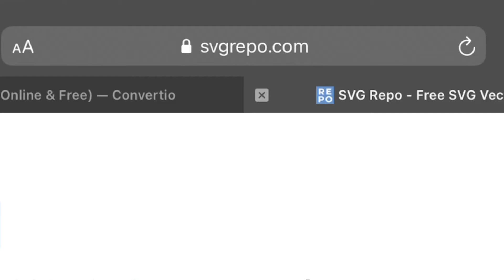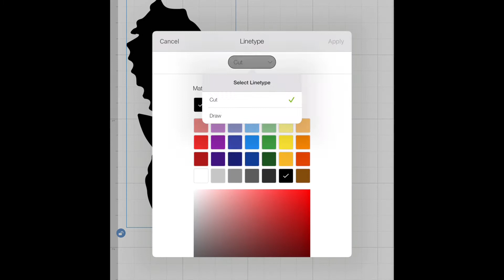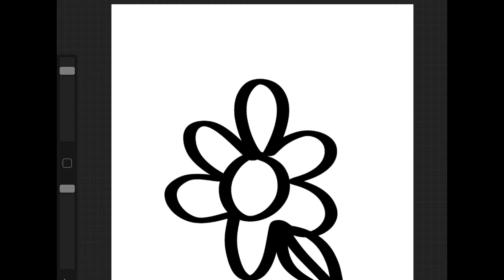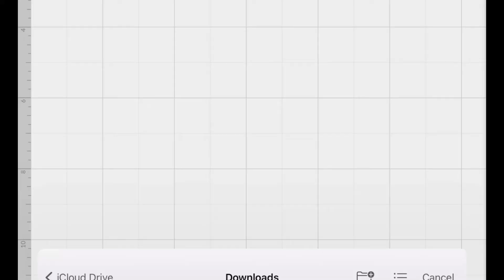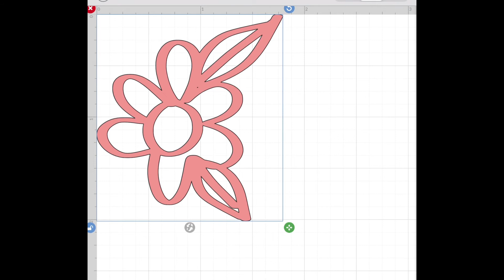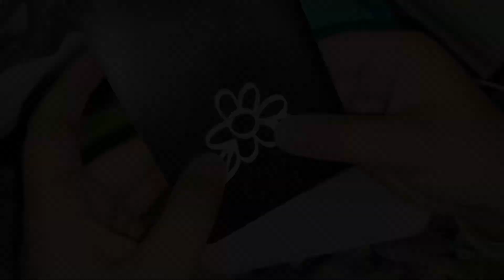Cricut Joy custom stickers DIY using Procreate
Hello today I will be showing you how to make your own custom stickers using procreate or a special website that I found.